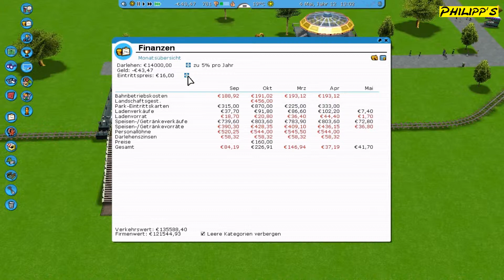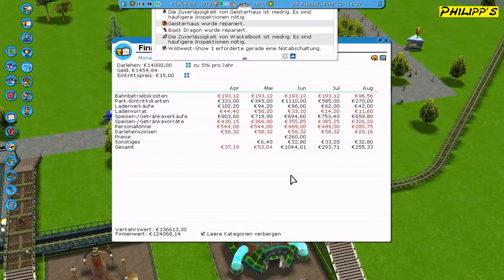ROLLERCOASTER TYCOON 3 #116: Preis erhöhen ► Let´s Play RCT3 [DEUTSCH] [HD]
Let´s Play Roller Coaster Tycoon 3 mit Philipp.
► Danke an Dennis für den Park